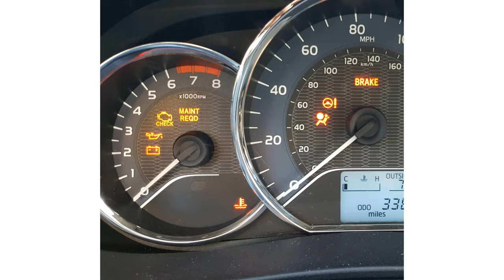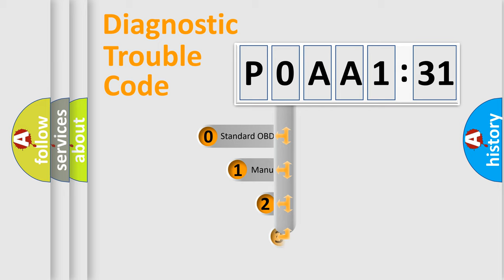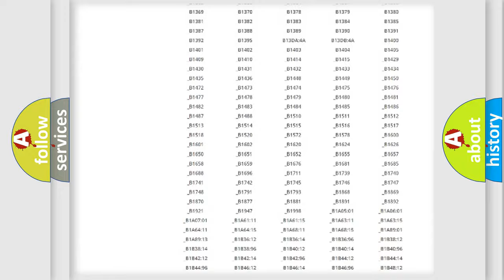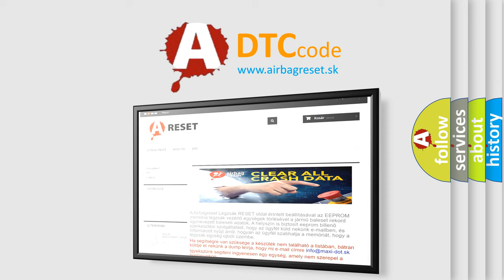DTC Nissan P0AA1-231 Short Explanation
Contents:
0:21 Basic DTC analysis according to OBD2 protocol standard.
1:48 Insight into programming
2:58 A diagnostically understandable description of the Diagnostic Trouble Code
3:05 Basic error definition

Make:
Nissan
Code:
P0AA1 231
Definition:
Trailer Brake Control Relay Feedback Circuit
Cause:
The TBCM detects a short to ground, open or a short to voltage on the relay feedback circuit.